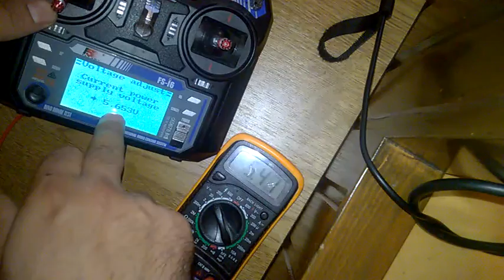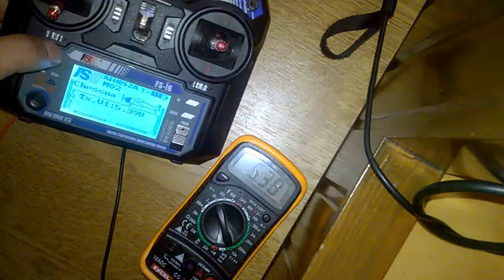Voltage Sensitivity adjustment calibration on FS-i6 / TGY-i6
This is the method to correctly adjust the voltage sensitivity at your Turnigy / FlySky i6 transmitter. In order to go to the secret-factry menu see this